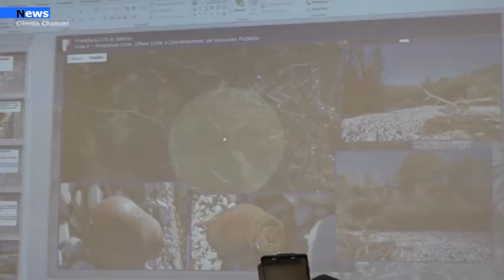Atena Lucana, domenica le operazioni di brillamento di un ordigno rinvenuto al Auletta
È stato fatto brillare ad Atena Lucana, in un'area isolata e sicura l' ordignobellico di 500 libbre rinvenuto nel dicembre scorso ad Auletta, nei pressi del Fiume Tanagro. Una ordigno con un elevato quantitativo di esplosivo al suo interno particolarmente pericoloso che, grazie alla disponibilità del Comune di Atena, ha consentito la bonifica del territorio senza alcun rischio per le persone